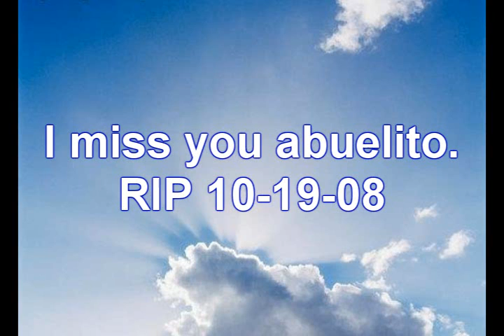I Miss You Cover Dedicated to my Grandfather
I miss you abuelito. RIP 10/19/08
I'm not a big fan of Miley. But this song really gets to me.